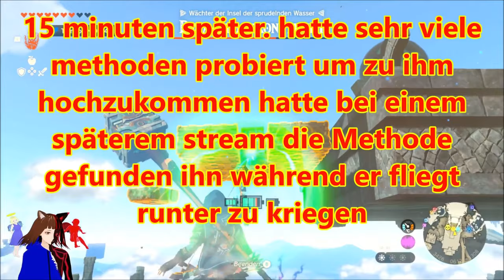PEINIGER des WASSERTEMPELS OKTOKOS 🦑 | THE LEGEND OF ZELDA TEARS OF THE KINGDOM ⚔ | GERVTUBER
The Legend of zelda tears of the Kingdom deutsch:

Heute klettern wir mit Sidon zusammen den 2ten Tempel hoch und vernichten den Peiniger der Zoras den bösen Tintenfisch Oktokos.